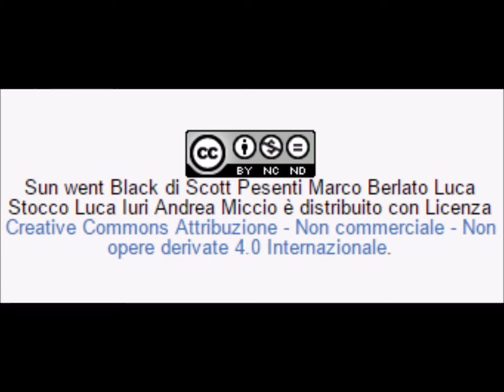Broken Roads Live at Clauiano - Sun Went Black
Broken Roads original song "Sun Went Black" live all'Harley Pub (Clauiano UD) per il RockBuzzTour